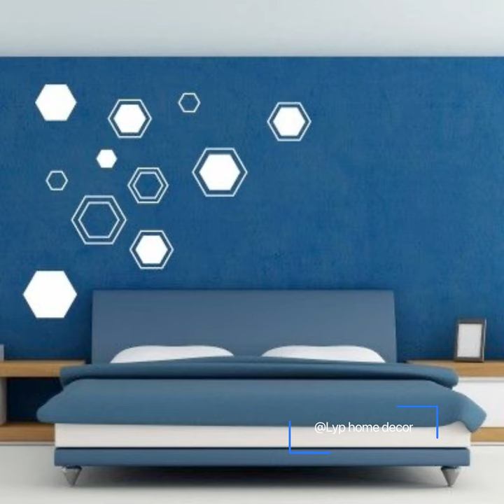Geometric wall design 3D wall painting design ideas modern geometric acct wall paint@Lyphomedecor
how do you design of Geometric wall
how do you make a Geometric accent wall
how do you paint a geometric lines on walls how how do you decorate a Geometric shapes on wall geometric wallpaper room wall painting geometric wall art bedroom wall designs wall paint designs geometric wall design with wood simple geometric wall design geometric wall design with painters tape 3-D Geometric wall design Geometric design wallpaper geometric walls design for bedrooms on the triangle Wall ideas

3D painting on wall
Geometric wall painting